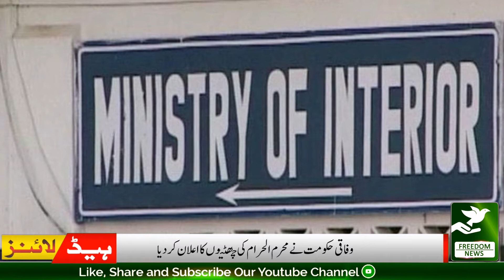| FreedomNews | Headlines 21:00 |